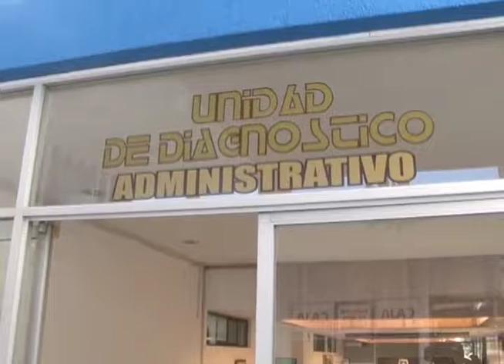Hospital del Niño 20 de Julio 2017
De 120 a 200 consultas diarias se registran en el Hospital del Niño durante esta temporada: director Alejandro Villareal.